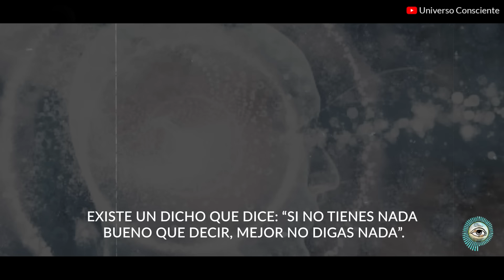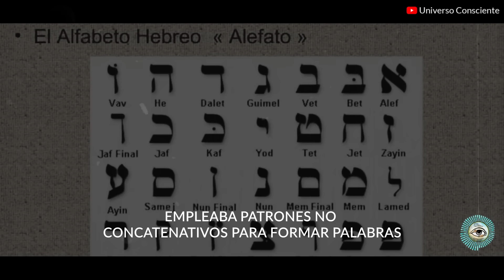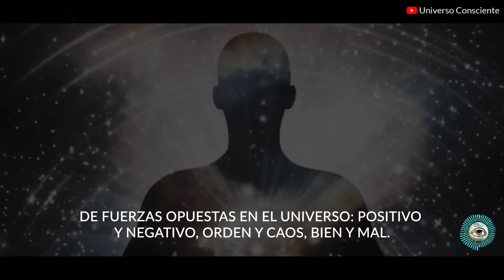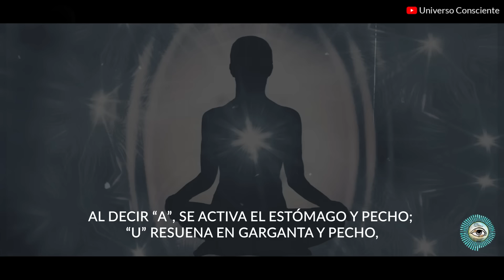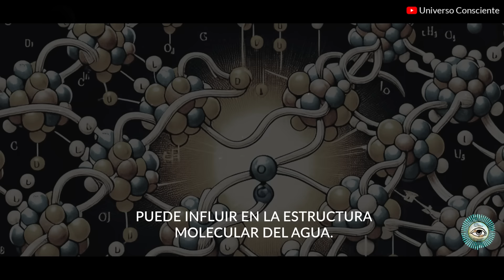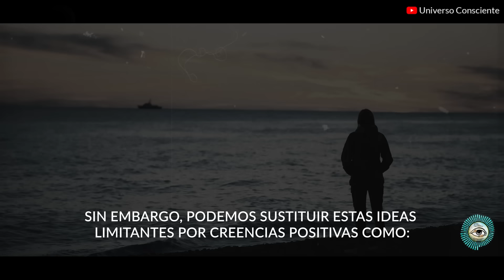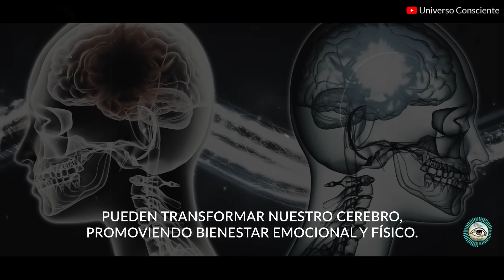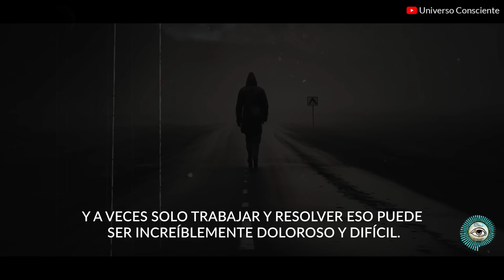El Secreto Cuántico de las Palabras Para Elevar Tu Vibración PERMANENTEMENTE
Las palabras no solo comunican; poseen múltiples capas de energía, contienen vibración y tienen el poder de impactarnos diariamente, para bien o para mal.
Algunas palabras nos transmiten “buenas vibraciones” y otras “malas vibraciones” debido a su carga energética, afectando nuestro estado emocional y mental.